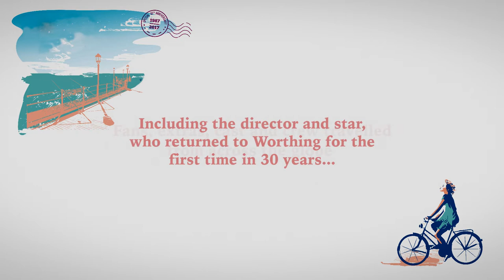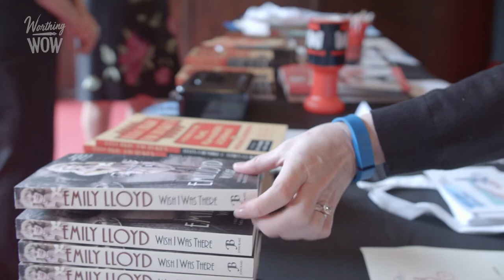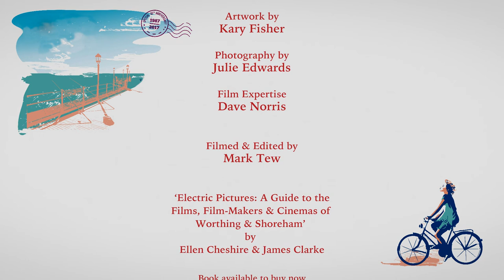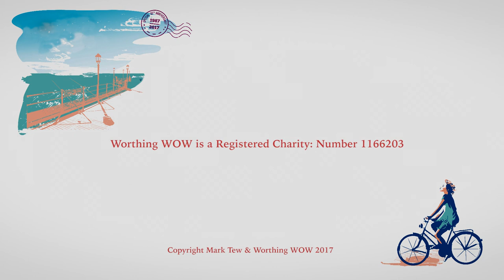Wish You Were Here 30th Anniversary event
Featuring David Leland, Emily Lloyd and BBC R4 Francine Stock.

The classic British film, ‘Wish You Were Here’ was filmed in and around Worthing 30 years ago – in 1987. To celebrate the launch of a new book about 120 years of film in Worthing and Sussex – ‘Electric Pictures’ (published by The History Press) – Worthing WOW hosted a special book launch and film screening at the Dome Cinema.

The film was introduced by it’s esteemed director David Leland – who has written the Foreword to the book – and after the film there was a Q&A with him about his glittering Hollywood career and what it was like to film in Worthing 30 years ago.

Worthing WOW organized this event for the community of Worthing to celebrate creativity, to inspire our younger generation, and to raise funds for future festival events. Worthing WOW is a Registered Charity : Number 1166203